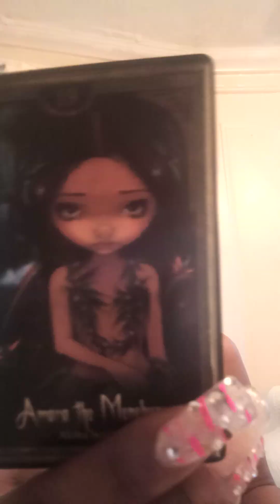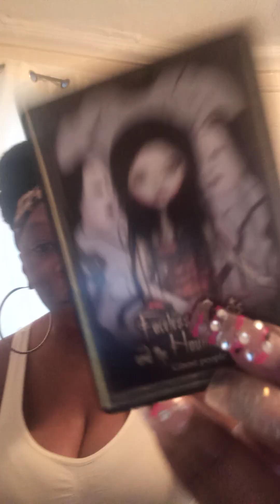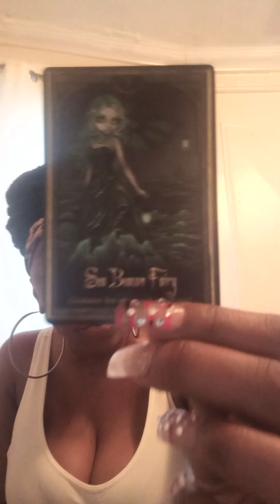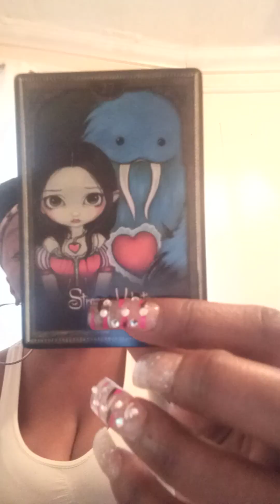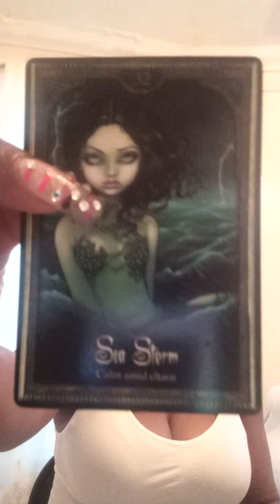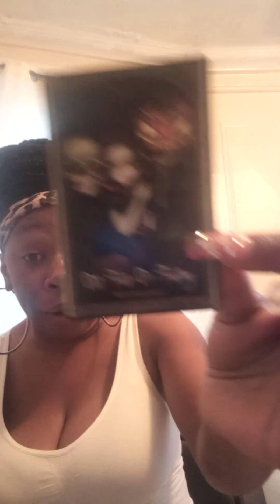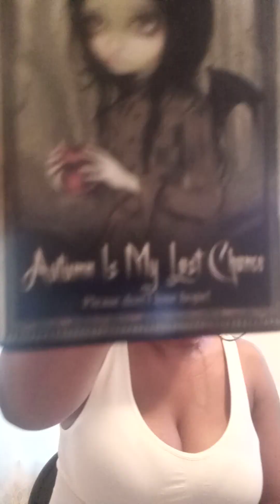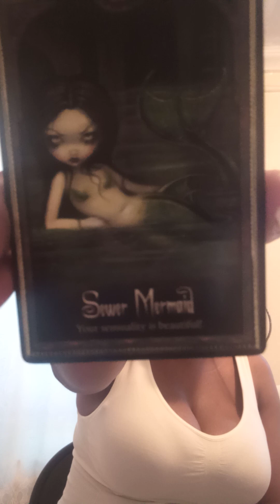Sewer creatures THIS IS SPIRITUAL.SPIRITUAL WARFARE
I go by the name of Spiritual Grenade. Readings are timeless whenever your at on your timeline. Please take what resanates if it do not apply let it fly. Entertainment purpose only

Sewer Creatures. This is spiritual.Spiritual warfare#spiritual journey tarot tarot reading collective message General message#channelings healer feminine masculine Divine Beings Spiritual Grenade#chosen ones light workers#Starseeds#Good people